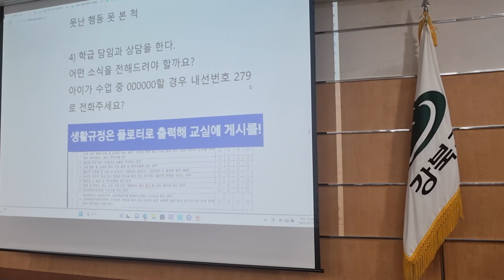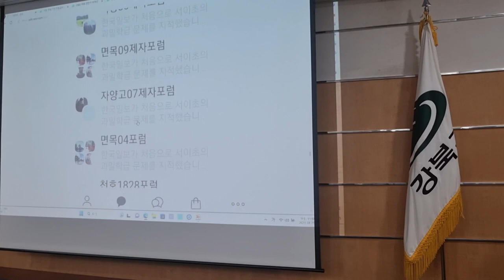학급담임과 상담할 때 유의하실 점 강북구청마을교사 연수 2차시 2023 08 30 10 31 36 096